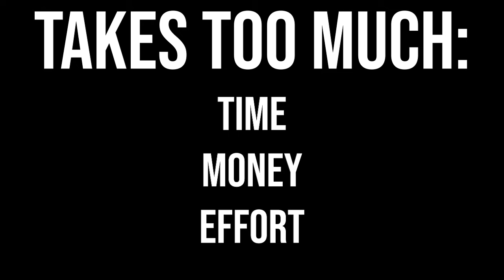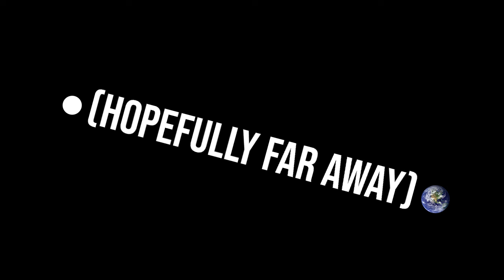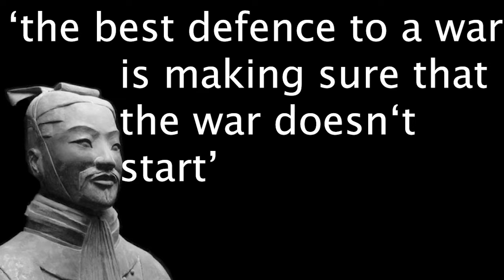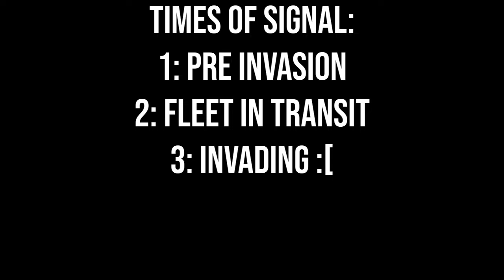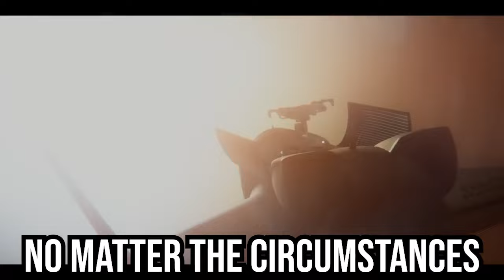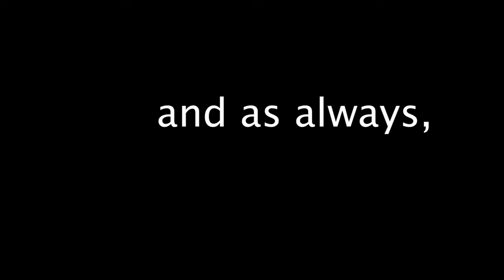How to Wage an Interstellar War.